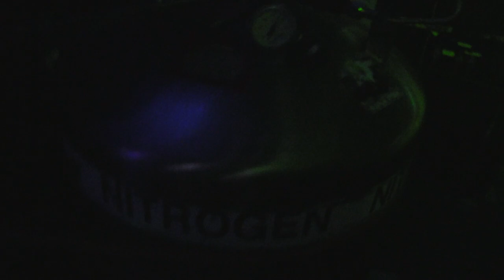JIMMY EDGAR - LATE NIGHT STRIKE @ BROMANCE GRAND CENTRAL MIAMI - 3.24.2014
I ENDED UP TROLLING THE BMC PARTY IN MIAMI

PROPER BUD VIBES & SUPER APPRECIATE SEEIN THE HOMIES AND ALL THAT GOOD ASS MUSIC

GET THE FUCK UP MIAMI